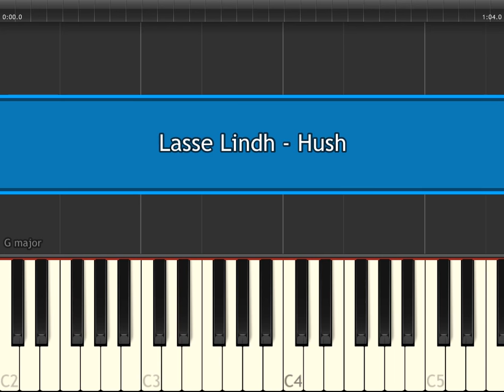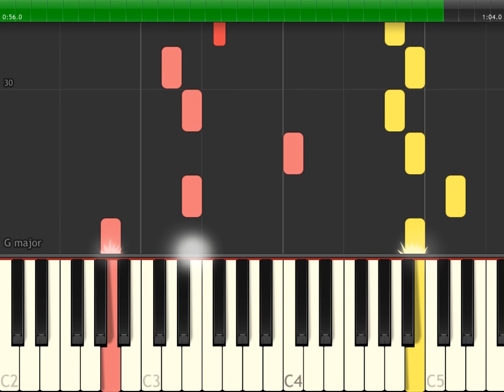Guardian 도깨비 OST: Lasse Lindh - Hush (Piano sheet & Synthesia)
How to play Guardian The Lonely and Great God 도깨비 OST: Lasse Lindh - Hush (Synthesia)